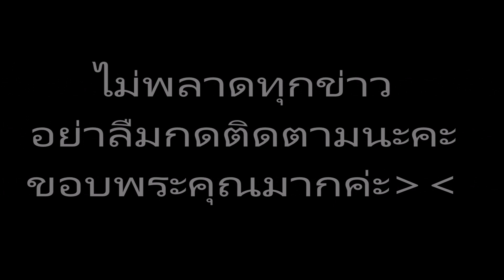หลายคนไม่เคยรู้ “ซี ศิวัฒน์” เปิดใจครั้งแรก เหตุรักร้าว “เอมี่ กลิ่นประทุม”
ข่าวดาราร้อนแรง หลายคนไม่เคยรู้ “ซี ศิวัฒน์” เปิดใจครั้งแรก เหตุรักร้าว “เอมี่ กลิ่นประทุม”